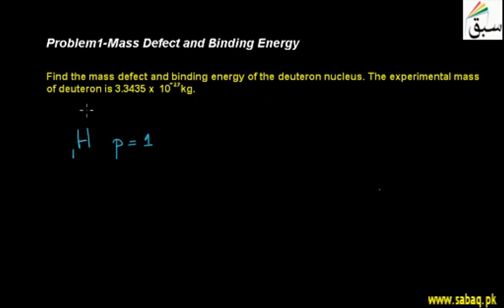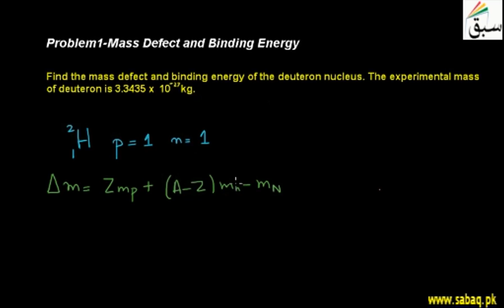Problem1-Mass Defect and Binding Energy, Physics Lecture | Sabaq.pk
This video is about: Mass defect and binding energy-problem. Practice tests and free video lectures for Physics, Chemistry, Biology, Math’s, Computer Science, English & more subjects are also available at Sabaq.pk. So, subscribe to Sabaq.pk/Sabaq Foundation now and get high marks in your exams.

CLASSES WE COVER AT SABAQ.PK / SABAQ FOUNDATION:

1. KG
2. Class 1
3. Class 2
4. Class 3
5. Class 4
6. Class 5
7. Class 6
8. Class 7
9. Class 8
10. Class 9
11. Class 10
12. Class 11
13. Class 12
14. Class 13
15. Class 14
16. MCAT
17. ECAT
18. CSS

BOARDS WE COVER AT SABAQ.PK / SABAQ FOUNDATION:

1. FBISE
2. Punjab Board
3. Sindh Board
4. KP Board
5. Balochistan Board
6. Cambridge

STUDY MATERIAL WE OFFER AT SABAQ.PK / SABAQ FOUNDATION:

1. Physics Lectures
2. Chemistry Lectures
3. Mathematics Lectures
4. Biology Lectures
5. English Lectures
6. General Science Lectures
7. Computer Science Lectures
8. General Math Lectures
9. Accounting Lectures
10. Statistics Lectures
11. Advance Accounting Lectures
12. Cost Accounting Lectures
13. Practice Tests
14. Physics Practical
15. Chemistry Practical